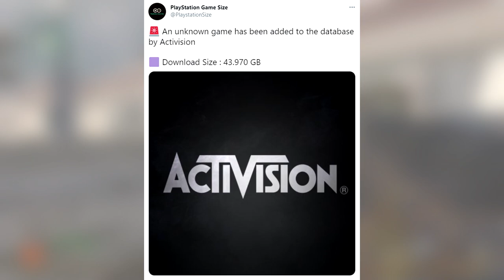Modern Warfare 3 Remastered EXPOSED (MW3R Leaked File?)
MW3 Remastered EXPOSED (MW3R Leaked File?)

ExplicitPlay x

-Extra Tags-